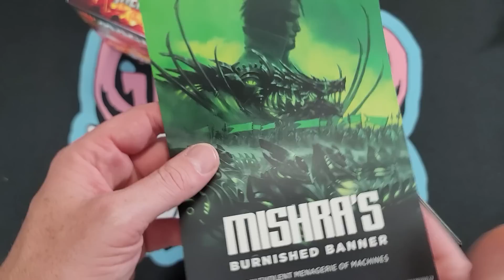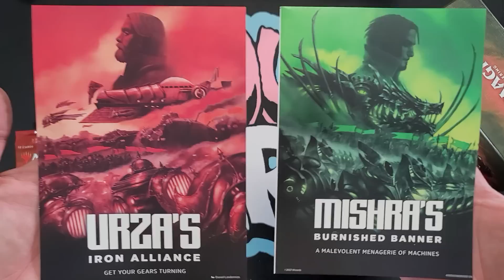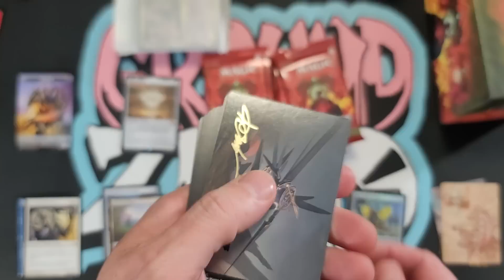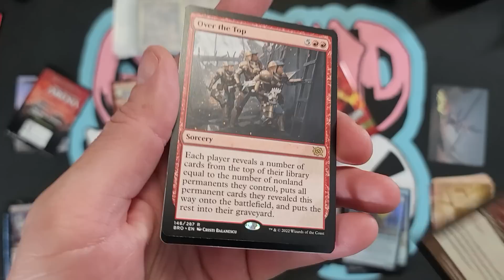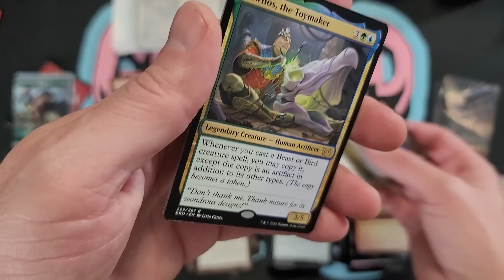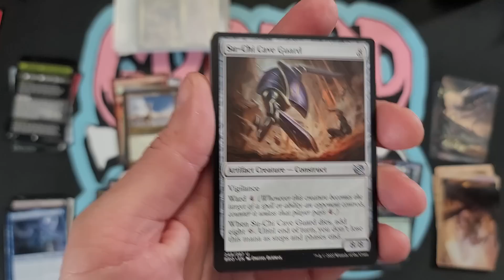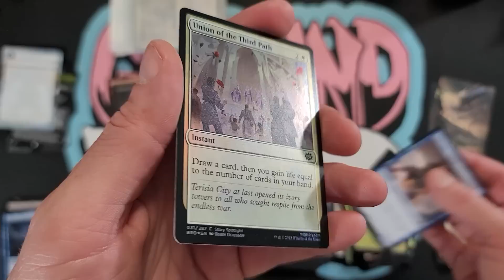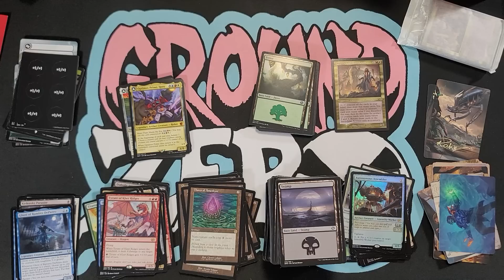THE MOST INSANE ERROR PACK The Brothers' War Bundle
The Brother's War Bundles are better than past bundles.